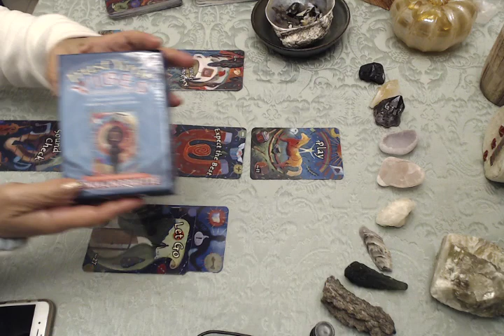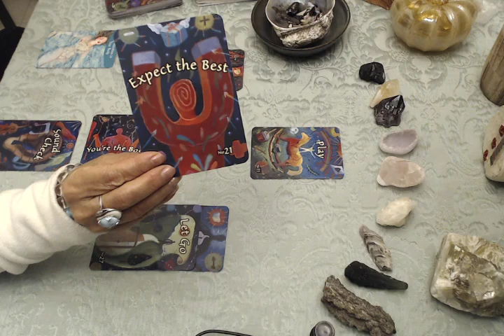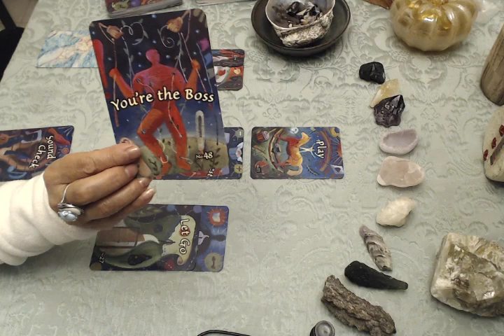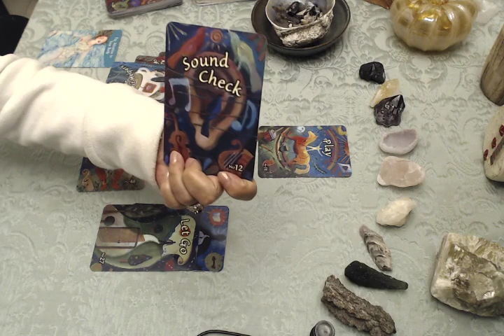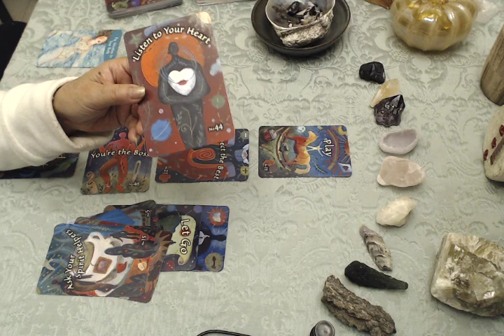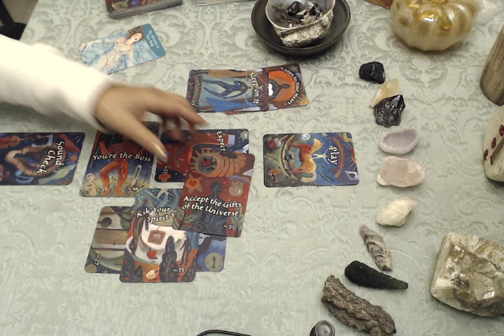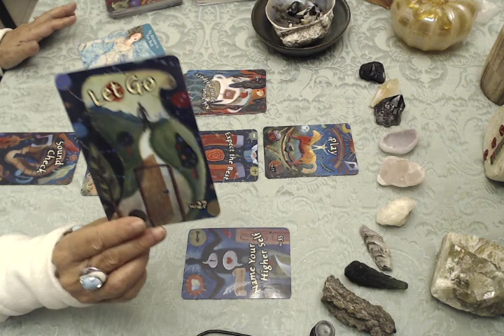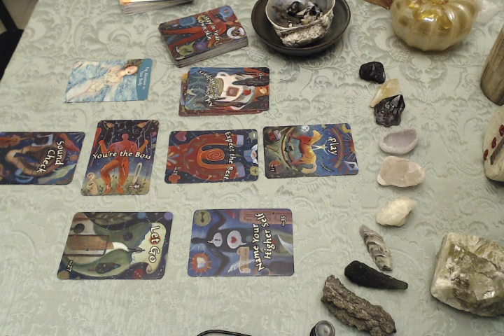2018年12サイン別オラクルカードリーディング おひつじ座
12サイン別に2018年の指針としてのオラクルリーディングを提供しています。2018年は秘数学的に見て11のエネルギーの一年になってきます。年明け早々かに座11度の満月からスタートしていることも象徴的ですが、2020年までの大きな変容の時の始まりの大切な基盤を築いていく一年のナビゲーションの参考にしてください。

おひつじ座に太陽、月、アセンダント、ノースノードがあるかた、またはおひつじ座が強調されている方にヒントがあると思います。

1  21-Expect the Best
2  48-You’re the Boss
3  11-Play
4  12-Sound Check
5  44-Listen your Own Heart RV
    5-Sleep on it RV
    51-Accept the Gifts of the Universe RV
    15-Ask Your Spirit Helpers RV
6 35- Name Your Higher Self RV
    27-Let Go

Back of the Deck: 26-Stay in Your Own Skin
Healing Card: Pay Attention to Your Body